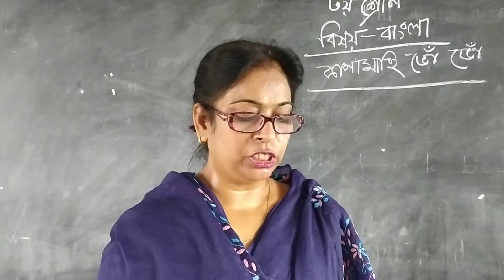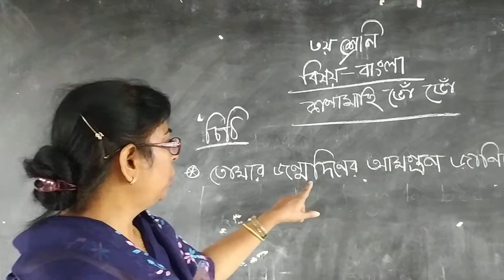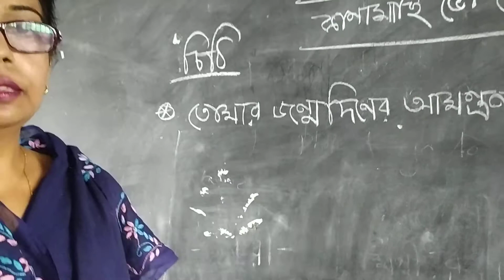মমতাজ ইসলাম, বাংলা, ৩য় শ্রেণি